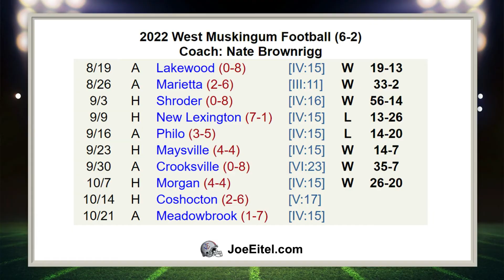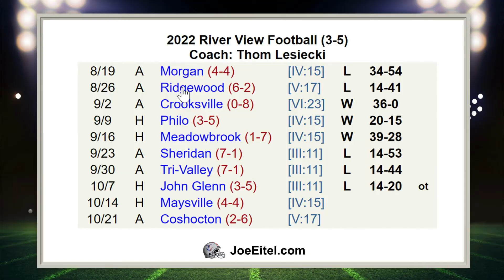Talkin' Football on WTNS 2022 - Week 9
Steve Cores and @casey.claxon preview this week's games!

Claymont at Ridgewood
Coshocton at West Muskingum
Maysville at River View